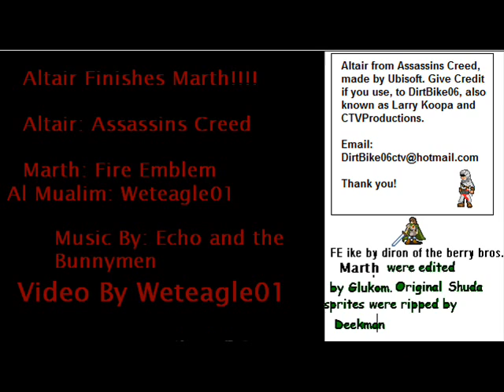Assassin's Creed Altairs Target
Altair goes after Marth from fire Emblem